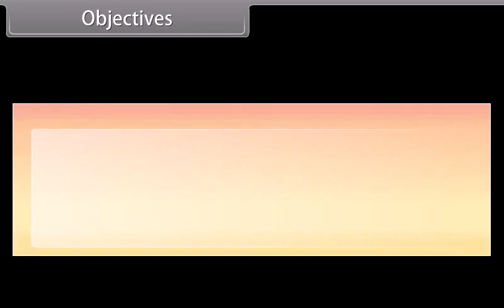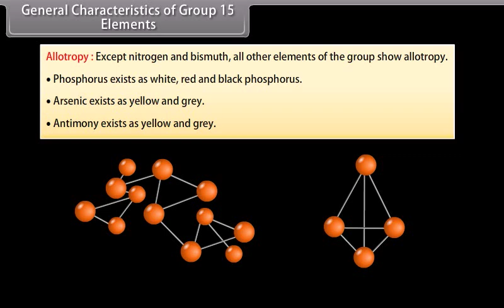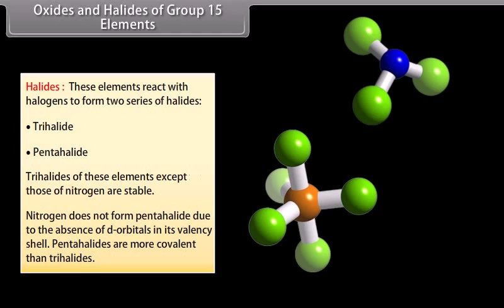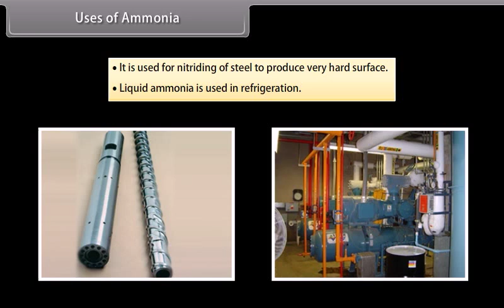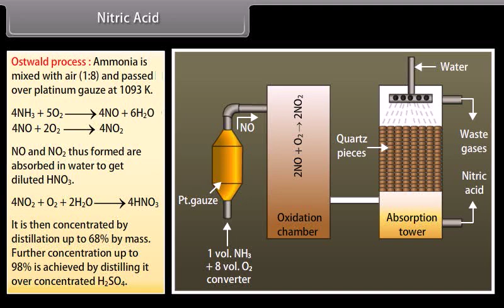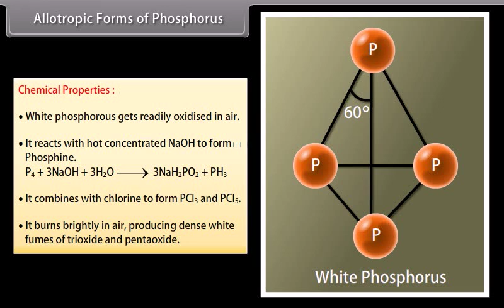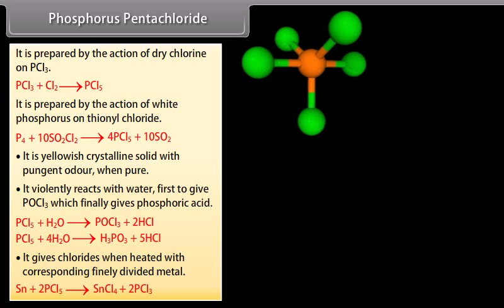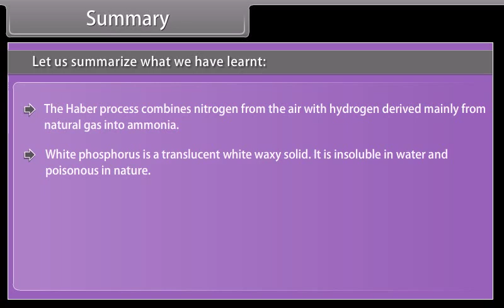The P-block Elements-I: Unlocking the Secrets of Chemistry's Building Blocks!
Explore the fascinating world of The P-block Elements-I in our latest video! 🧪 This Class 12 Chemistry lesson dives into the essential properties and characteristics of p-block elements, covering groups 13 to 18 of the periodic table. Learn about key elements like nitrogen, oxygen, and halogens, their unique electron configurations, and how they play critical roles in various chemical reactions and everyday applications.
Join us at ANNAI ACADEMY ONLINE SCHOOL as we break down complex topics tailored for your CBSE syllabus. This video is crucial for mastering the chemistry of p-block elements and excelling in your exams!